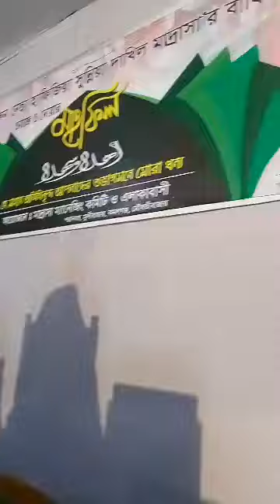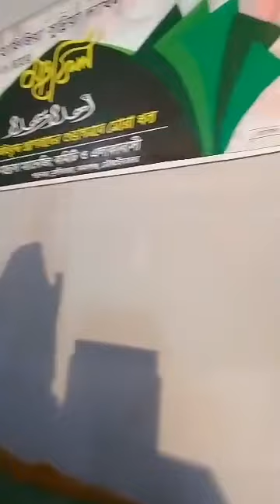Bangla New Waz 2019, মাওলানা সিরাজুল ইসলাম ফারুকী|দলিল সহ আলোচনা শুনুন,Radio Gift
Bangla New Waz 2019, মাওলানা সিরাজুল ইসলাম ফারুকী|দলিল সহ আলোচনা শুনুন

Radio Gift,
Youtub channel,